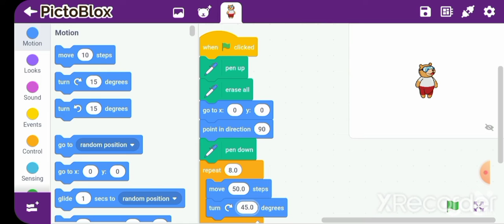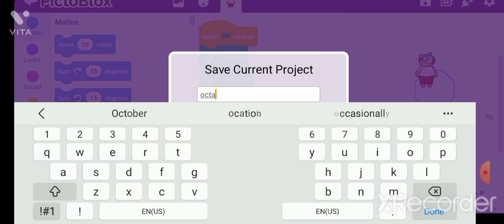How to make octagon in pictoblox